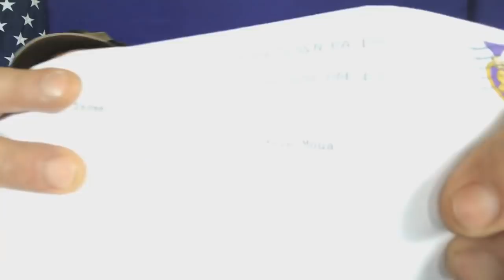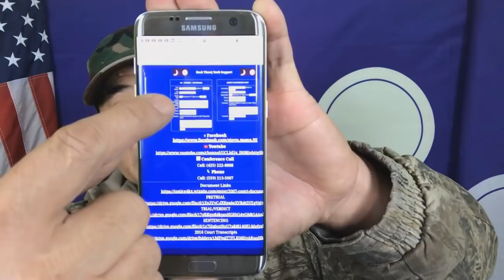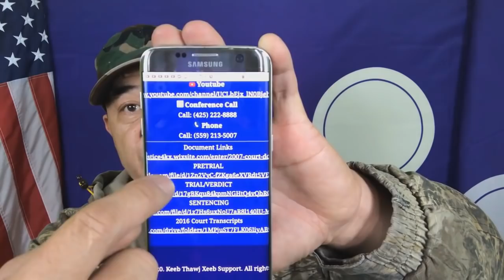Hmoob Teb Chaws Steve Vaj Muas & Keeb Thawj Xeeb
Ua tsaug rau txhua leej txhua tus los saib.  Vamkhom sawvdaws sau thiab tawm suab raws lub homphiaj ntawm cov video.  Yog leej twg sau dhau/tsis yog raws cov video kev sibtham los tshaj tawm yuav rau muab nws cov lus sau tseg tsem tawm.  Ua tsaug rau sawvdaws muab kev koom tes.  Neeb Xyooj